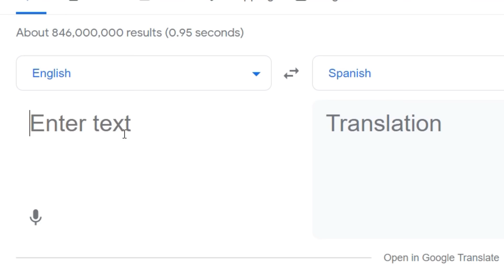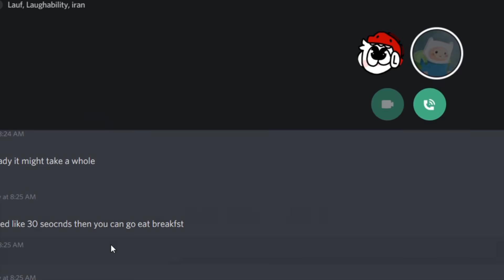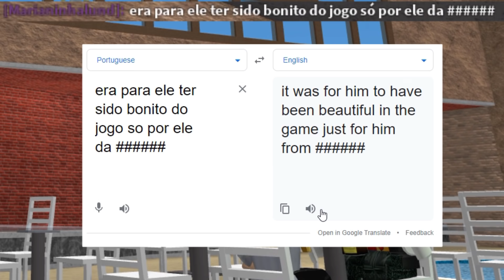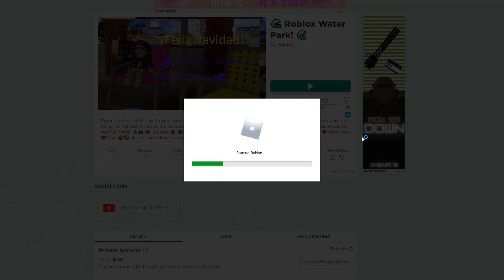Waterpark Troubles (ROBLOX)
I venture through the deepest corner of ROBLOX games: water parks. I encounter many strange players and it all makes for some good funny moments and chaos.

thanks @Laughability for participating and making thumbnail for me :D

songs:
Beach Theme - New Super Mario Bros. Wii
Super Mario Kart (SNES) - Donut Plains Remix/Remaster
7AM - Animal Crossing: New Leaf Music
EarthBound - Summers, Eternal Tourist Trap